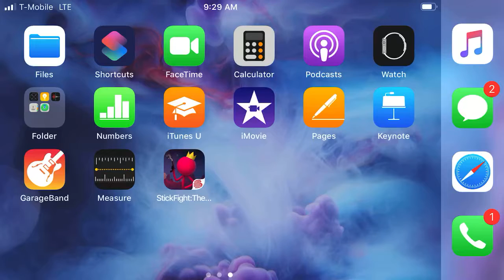Welcome to my channel! /STICK FIGHT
This channel is all about mobile gaming! I hope you enjoy this quick video!